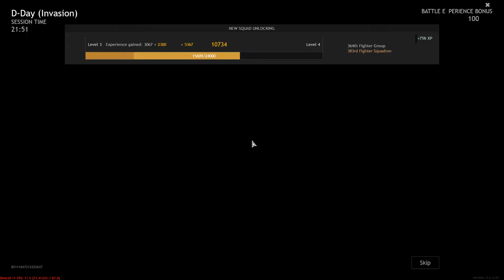Enlisted - Epic Battle of Normandy Bigger Battles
Large-scale battle for normandy with a large number of players at one point
Just call me SJ=)